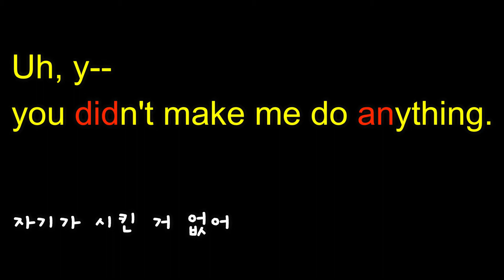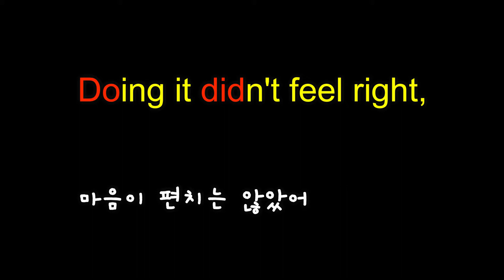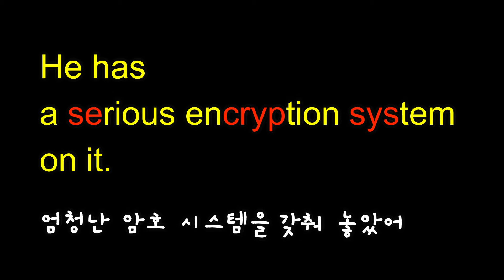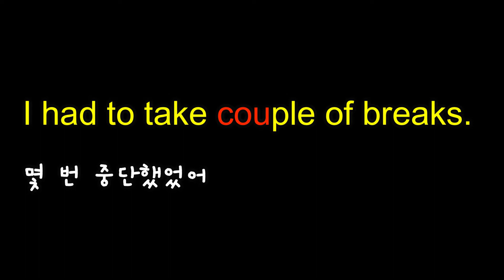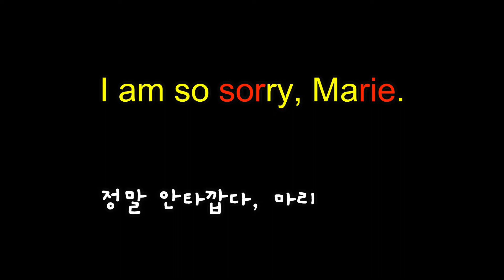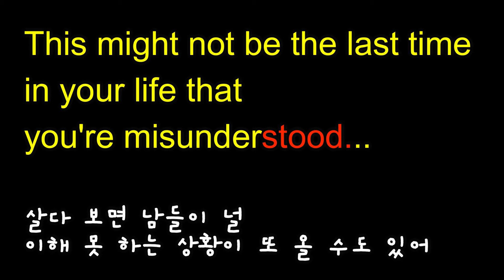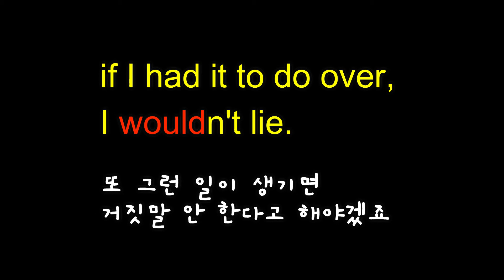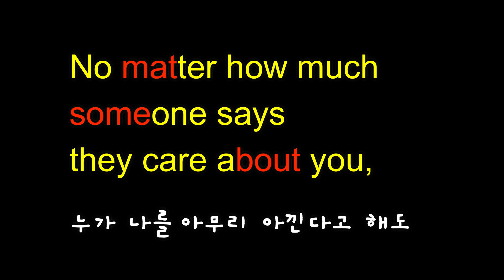영어를 원어민처럼 듣고 말하기 위한 훈련 - 82 -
느리고 정확한 발음의 영어 학습용 교재로 수십년을 공부해도
막상 미국에 오면, 샌드위치 하나도 주문도 못하고,
원어민이 하는 말을 도무지 이해 못하는 경험을 해 보시지 않았나요?

영어를 배우는데, 오히려 장황한 한국말 설명을 귀가 따갑게 듣고 끝나는 경우가 많나요?
그 영어를 가르치는 사람이, 과연 그런 방식으로 영어를 터득 했을까요?

호기심이나 치매 예방을 위해서 영어 공부를 이렇게 하는 것도 나쁘지는 않겠죠.
하지만, 실제 미국에서 원어민과 대등하게 대화하려면 이런 공부는 시간 낭비일 뿐 입니다.

실전 영어로 귀와 입, 그리고 두뇌의 뉴런를 훈련 시켜야만,
정말 사용 가능한 영어를 하게 됩니다.

잘못된 영어 공부를 계속 시간과 노력을 낭비할 것인지,
아니면 제대로 영어 실력을 높여서 인생의 도약을 실현할 지는
순간의 선택이 좌우합니다.

영어표현 관용구 숙어 영어공부 영어회화 영어학습 영어 쉐도잉#영어리스닝#영어반복#영어패턴#미드영어#영화영어#영어 듣기#영어발음#영어귀뚫기#영어듣기연습#영어리듬#영어 잘 하는 방법#영어 따라하기#영어스피킹#